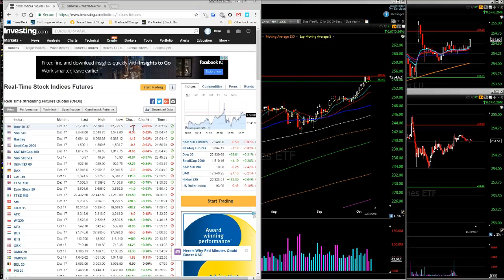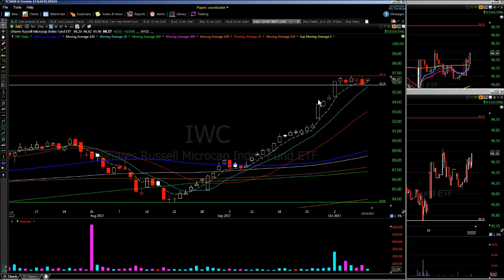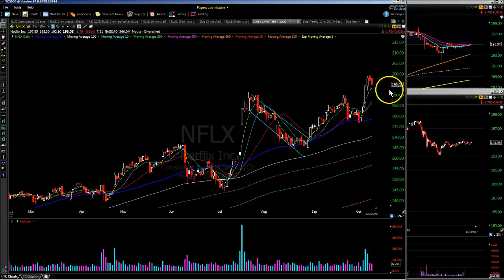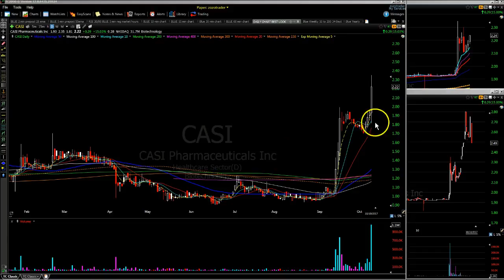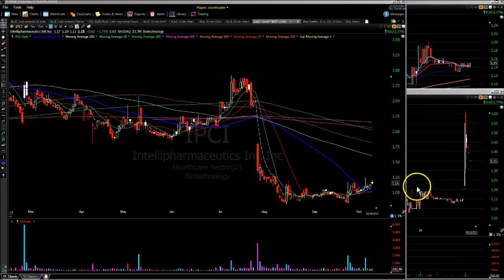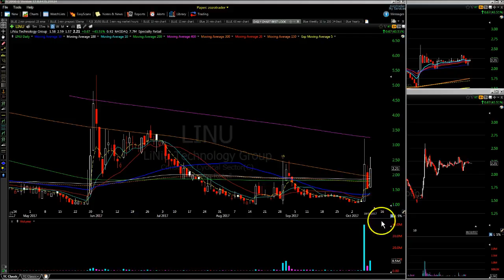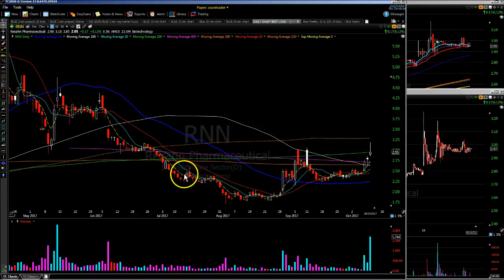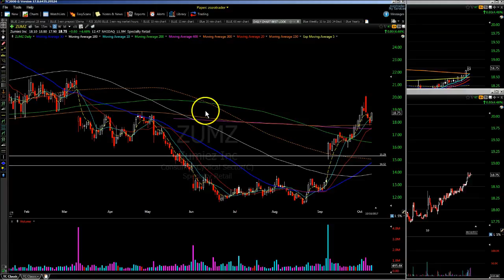Stocks on Watch 10/11 $IPCI $AMMA $CIDM $WTW $LBIX $PODD